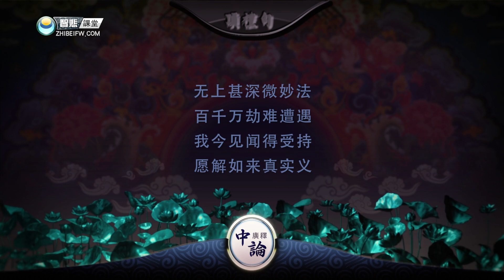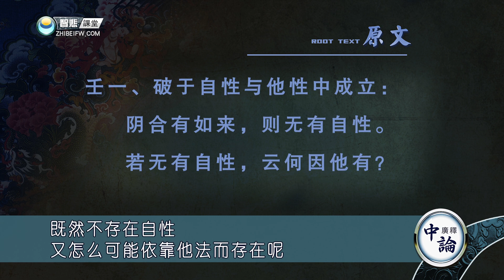中论广释79 -索达吉堪布